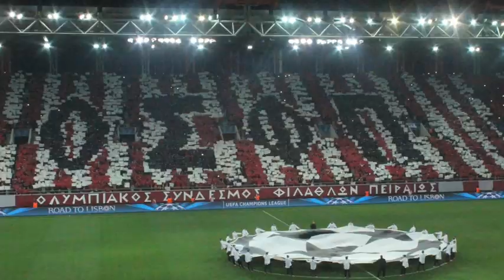A night to remember!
Δείτε με φωτογραφίες και ήχο από το Olympiacos Web Radio τα γκολ απέναντι στην Μάντσεστερ Γιουνάιτεντ.